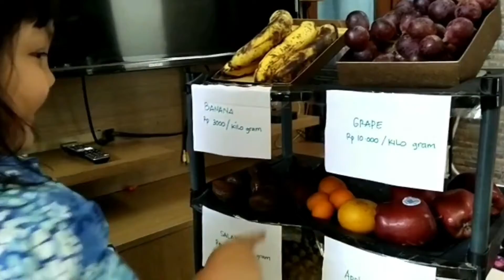Yuuk ... kita belajar mengenal transaksi pembelian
Tugas sekolah dibantu kakak